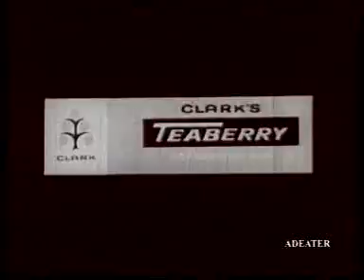Clarks teaberry gum tv commercial ,usa , 60s